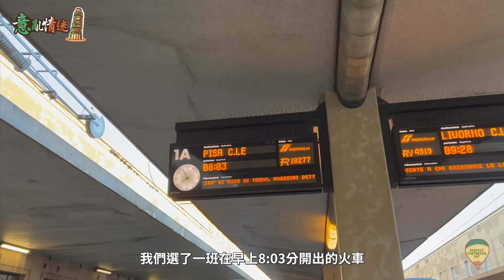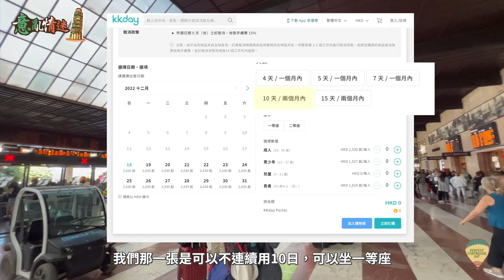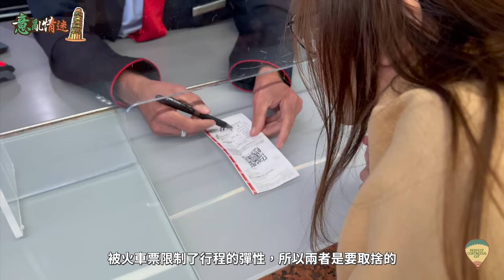【意亂情迷🇮🇹】曾經不可一世的海上霸權：比薩｜登上七大奇蹟之一的斜塔塔頂🤩建造過程歷時二百年！斜而不倒的千年危樓有何魅力？｜禾稈冚珍珠！11世紀全球最大教堂 風頭竟被鐘樓蓋過？｜Pisa Italy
在今時今日，比薩就像是一個純粹因為「比薩斜塔」而出名的小城鎮，是一個普通乏味的鄉下地方；但在9-13世紀之間，比薩卻是一個足以與威尼斯抗衡的海上強權！而且還是意大利眾多城市之中，最早獨立成為城邦國的勢力！

任你如何也想像不到，被比薩斜塔搶盡風頭的教堂，在11世紀時，是全世界最大的教堂！但你應該更加想不通的是，這個靠住臨海優勢和強大的軍隊，做海上貿易做到風生水起的海上強國，何以沒落至如此田地？中間發生了甚麼事呢？

0:00 前言
1:32 意大利火車交通簡介
4:17 比薩簡史
8:27 比薩建築特點
10:34 比薩斜塔
12:43 登斜塔頂的體驗
16:33 伽利略自由落體實驗
18:23 比薩主教堂
23:00 結語